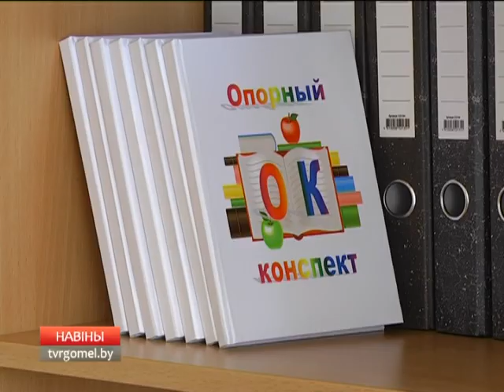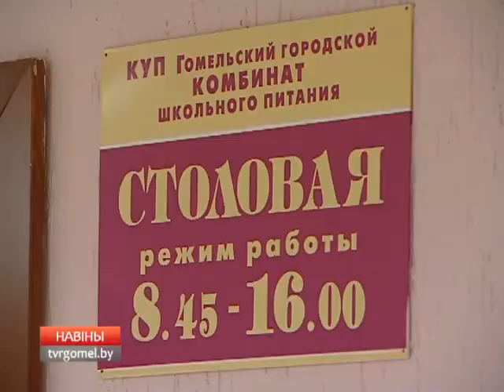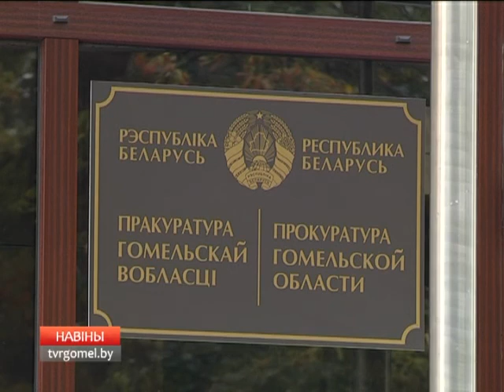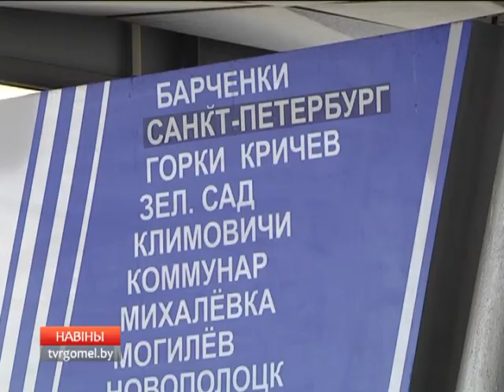26 08 2017 НОВОСТИ